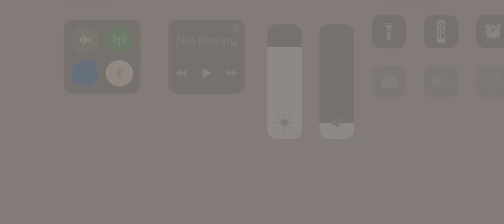Shane Smack Shoe Let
Shane smashed a backhand at Matt's right shoe and asked for a let. lol